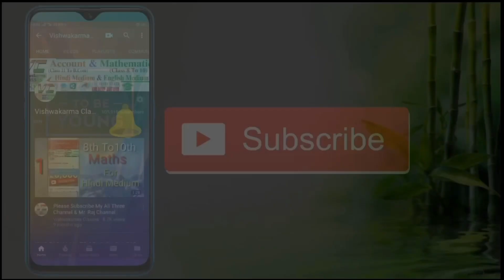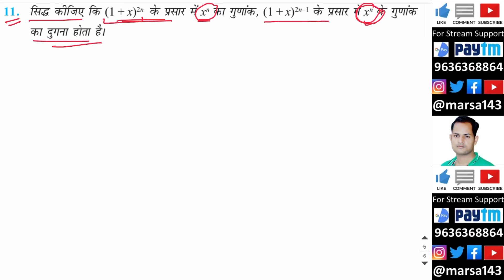Class 11 Math || Ex 8.2 Q. No. 9 to 12 || Ch 8 Binomial Theorem द्विपद प्रमेय || RBSE CBSE NCERT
Exercise 8.2
9. In the expansion of (1 + a)^m+n, prove that coefficients of am and an are equal.
10. The coefficients of the (r – 1)th, rth and (r + 1)th terms in the expansion of (x + 1)^n are in the ratio 1 : 3 : 5. Find n and r.
11. Prove that the coefficient of x^n in the expansion of (1 + x)^2n is twice the coefficient of x^n in the expansion of (1 + x)^2n – 1.
12. Find a positive value of m for which the coefficient of x^2 in the expansion (1 + x)^m is 6.
व्यायाम 8.2
9. (1 + a) ^ m + n के विस्तार में, यह साबित करें कि am और a के गुणांक बराबर हैं।
10. (r - 1) वें, rth और (r + 1) वें शब्दों के गुणांकों के विस्तार में (x + 1) ^ n 1: 3: 5 के अनुपात में हैं। n और r ज्ञात करें।
11. सिद्ध कीजिए कि (1 + x) ^ 2n के विस्तार में x ^ n का गुणांक x ^ n के विस्तार (1 + x) ^ 2n - 1 के गुणांक से दोगुना है।
12. मी का एक सकारात्मक मान ज्ञात कीजिए जिसके लिए विस्तार में x ^ 2 का गुणांक (1 + x) ^ m 6 है।